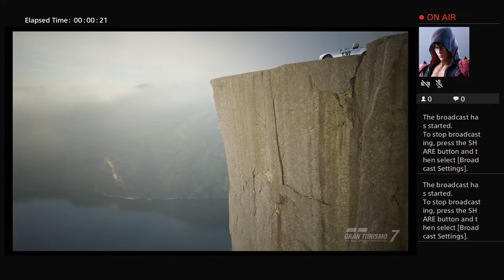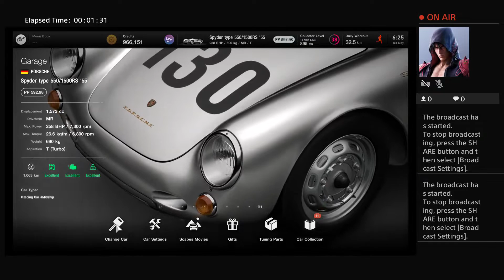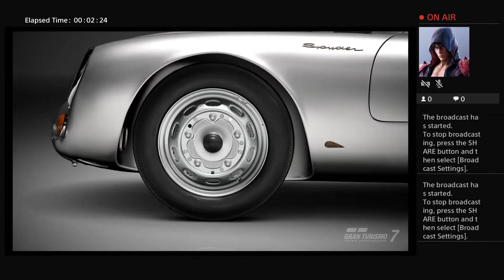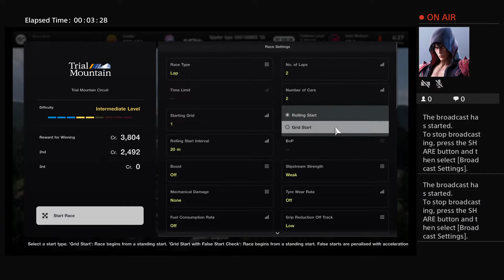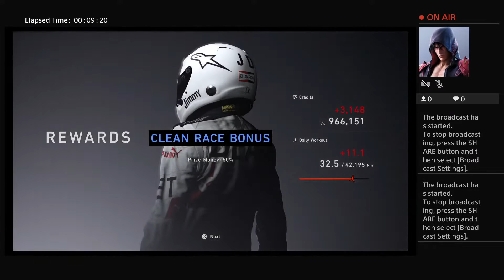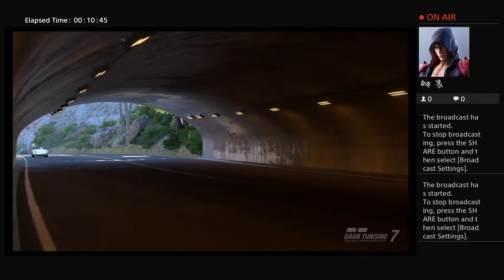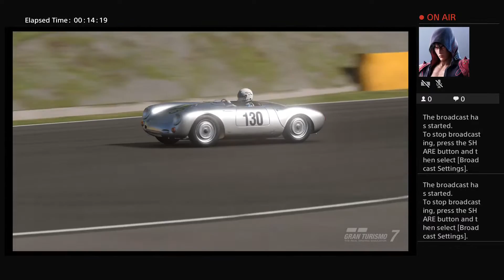James dean tribute gt7